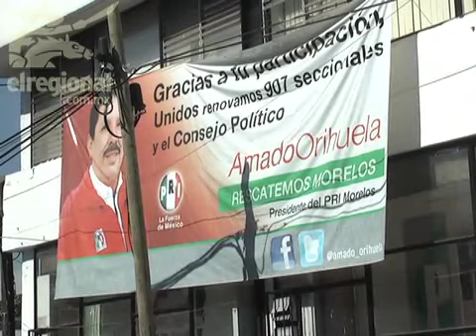Amado Orihuela se considera listo para la contienda electoral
Amado Orihuela se declaró listo para arrancar la contienda electoral de este año, en la cual busca ser candidato a Gobernador por el PRI, plataforma política que le obligaría a renunciar a su cargo actual de presidente estatal de este instituto político.

El también diputado local y lider cañero, se mostró convencido de obtener la candidatura en cuestión y dijo que solamente se encuentra esperando que sea emitida la convocatoria y que será respetuoso ante los resultados de la encuesta aplicada entre militantes del PRI en el Estado.